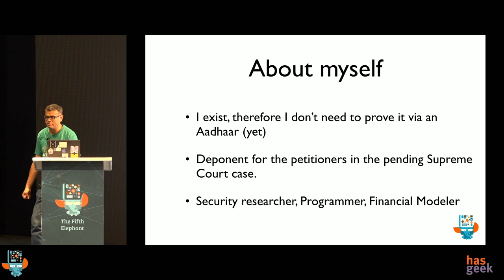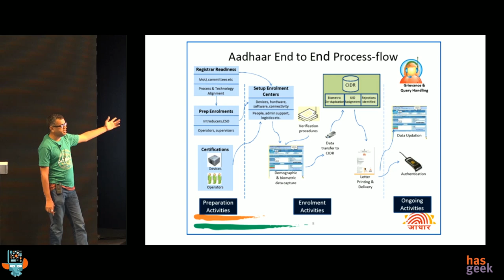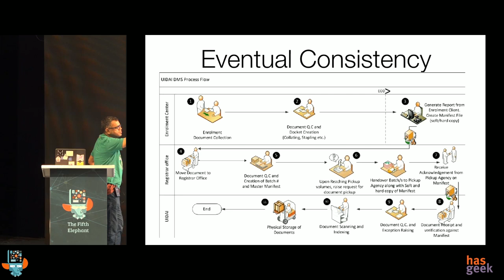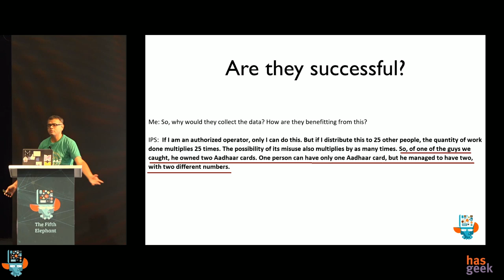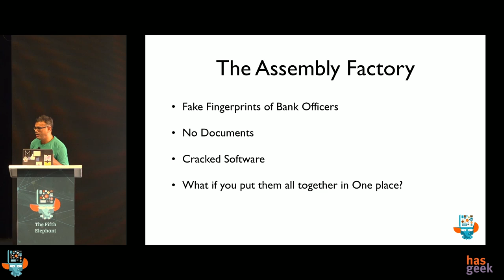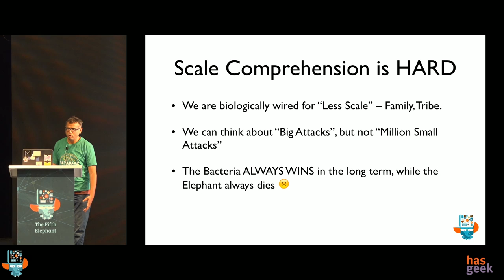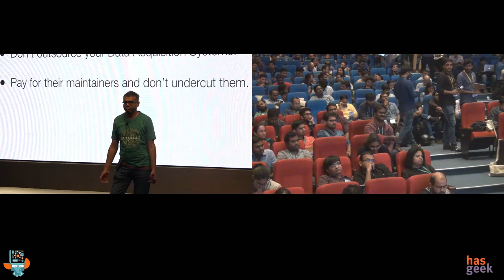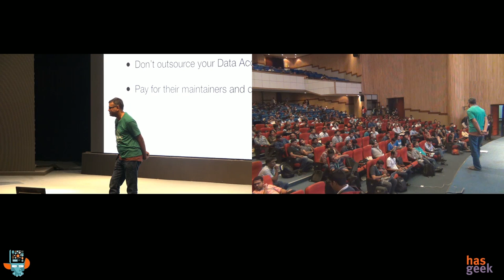Compromising a $6B big data project through poor data quality: the Aadhaar case study - Anand V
The Aadhaar project holds at least 3 PB of data and possibly more. It’s promise of providing a unique multi-modal biometric backed Identity to everyone in India has hinged on the quality of biometric templates obtained during enrollment and also the veracity and trustworthiness of the identity documents. The scale needed for the project can only be achieved through enrollment centers that are spread out and available in every village.

The UIDAI enlisted Common Service Centers (CSC) and 60,000 Private agents for both enrollment and updates. Frauds are inevitable in such a scaled-up system and hence much care was taken to standardize the enrollment process through software, which was deployed on the enrollment centers. Another set of defences were built in the back end through data analytics to detect fraud.

Every confirmed fraud resulted in adding more security features in the enrollment software. However the UP Aadhaar hack case, provided the first glimpse into how the fraudsters managed to disable the security features and also defeat the back end data analytics. The offline nature of data acquisition provided a window large enough to compromise the data quality of the biometric templates and the identity documents without getting detected for at least an year.

Further the streamlining of the process of data acquisition, made it very hard to stop the deployment and further usage of the compromised software even today, thus illustrating the problem of data acquisition at scale with good quality.

I helped the Petitioners, who challenged the Aadhaar project on the Supreme Court of India to understand the technology behind Aadhaar and can say with some modesty that I also helped the senior counsels Mr. Shyam Divan, Mr. Gopal Subramaniam, Mr. Anand Grover and Mr. Vishwanath to sharpen their propositions in the court.